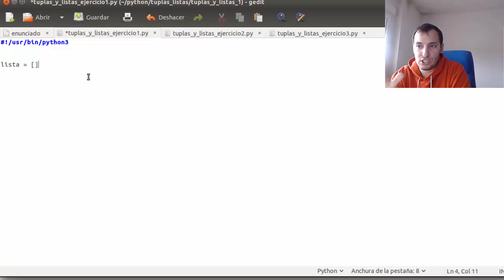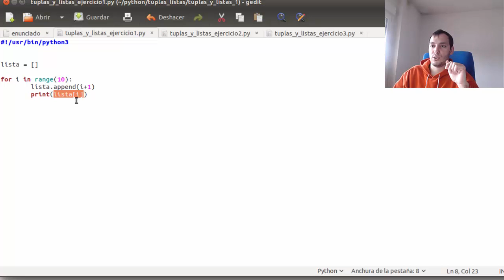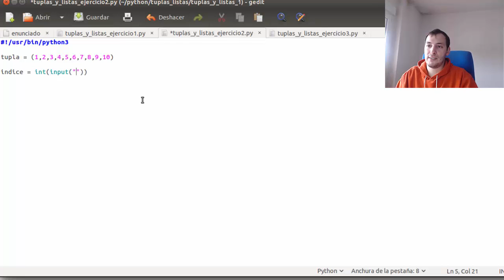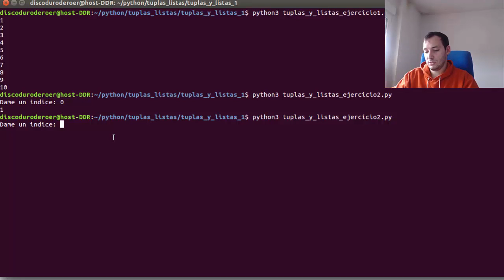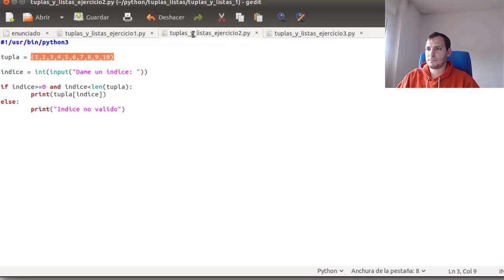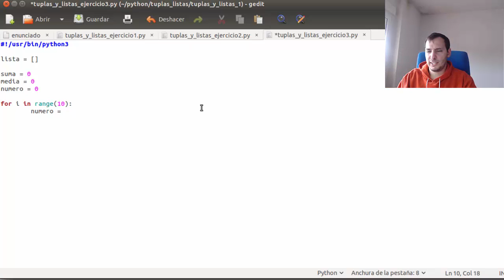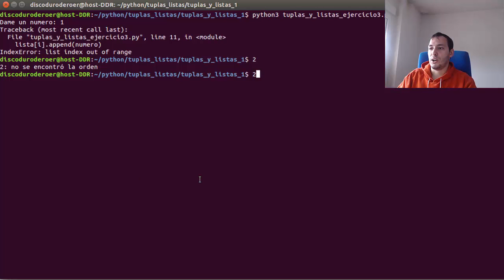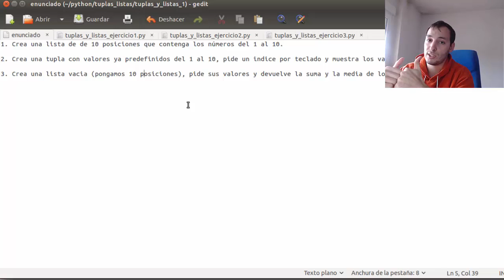Ejercicios Python - Tuplas y listas #1 - Creando desde el inicio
- Enunciado:

1. Crea una lista de de 10 posiciones que contenga los números del 1 al 10.

2. Crea una tupla con valores ya predefinidos del 1 al 10, pide un indice por teclado y muestra los valores de la tupla.

3. Crea una lista vacia (pongamos 10 posiciones), pide sus valores y devuelve la suma y la media de los números.